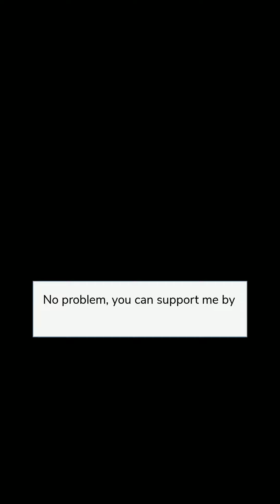You belong to me | Chapter 8 | Episode Choose Your Story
Oh my sweet NORA,
You're mine and you will always be mine.
And if anyone try to come between us, I will kill them.
You are my obsession NORA.
And you belong to me.

Thumbnail Credit: @dan.yiren_art